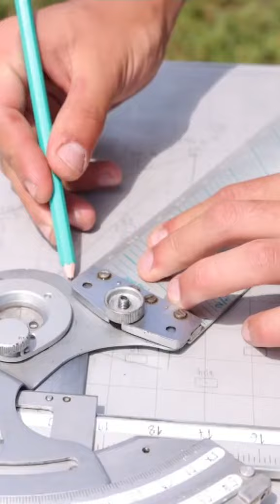🇦🇲Անփորձանք ծառայություն և բարի վերադարձ մաղթենք Հայրենիքի պաշտպան մեր Հերոս տղաներին 🇦🇲